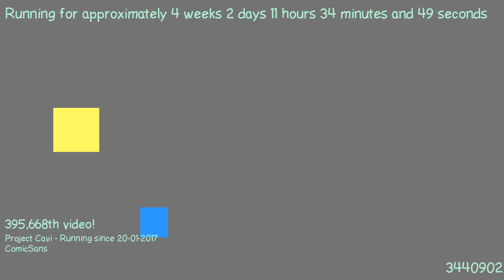1487583533 - Webdriver Cavi - O